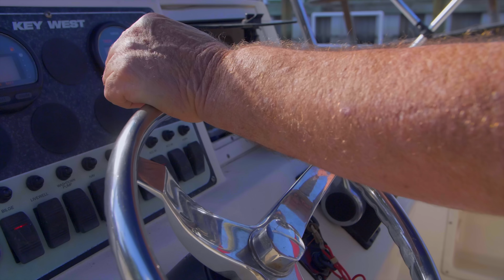King Jay Da Blountman By The Water Official Video